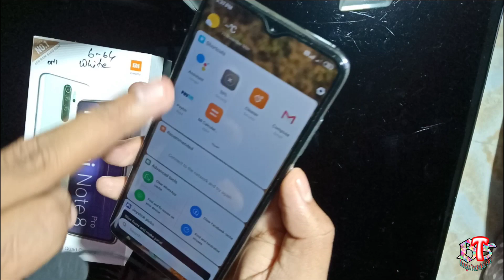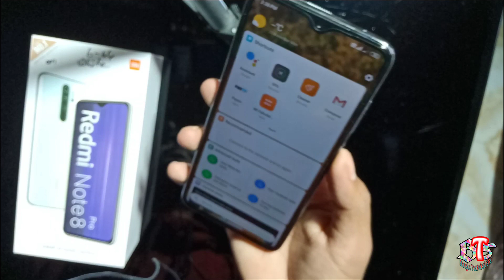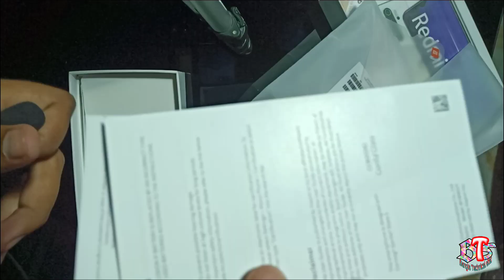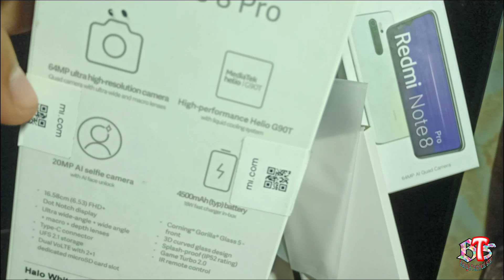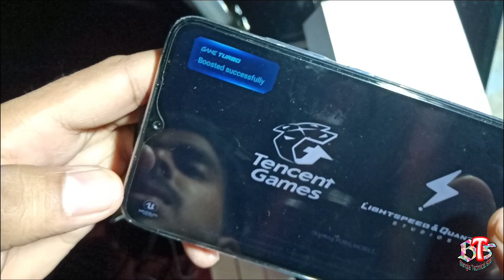Redmi Note 8 pro Unboxing and full review gaming processer and 64 MP camera | Unique Tech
So Hei Wp guys kamon a6o to ei note 8pro er unboxing dekhe tomader ki rokom laglo comment kore janau and channel nutun hoye thakle channel ti subscribe kore bell icon ti press kore dibe.

🤝Mobile ditels.
🔵 Name--Note 8 pro
    Battary--4500mh
18w first charger
   6.53 inchi (full hd+ display) ultra dot notch display
  64mp ultra high resolution camera +8mp rear camera  +2mp 10zoom camera +2mp camera

👉👉 --Pubg Mobile Lite Launched In India For Low Ram Phone Pubg Lite On Low Android Phones With 1gb ram